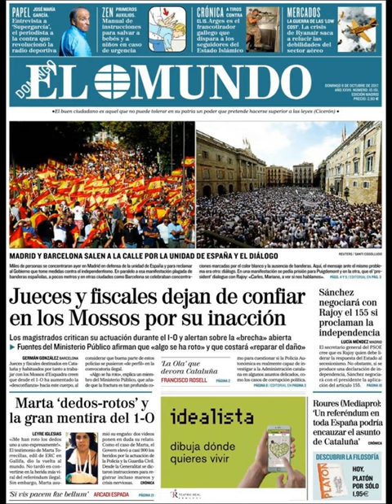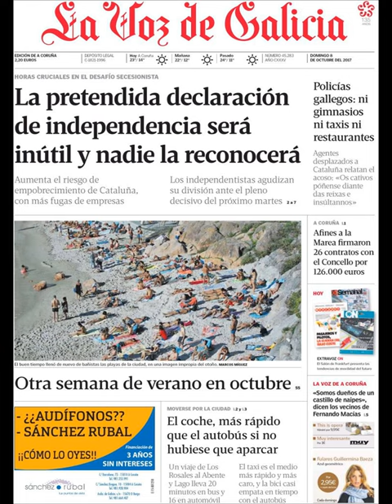Noticias Domingo 8 Octubre 2017 Principales Titulares Portada Diarios Periódicos España Spain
¿Que le Parecio este día?